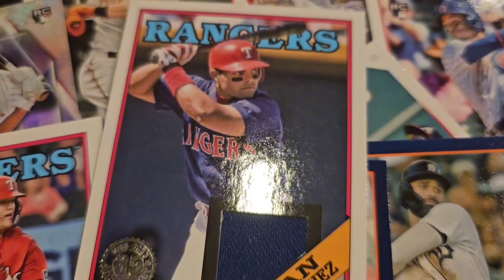I Found Clearance Cards on a Island?!